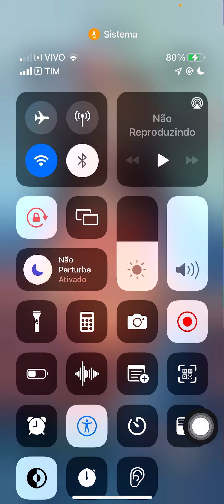Como gravar a tela do seu IPhone 11 Pro e outros COM ÁUDIO!